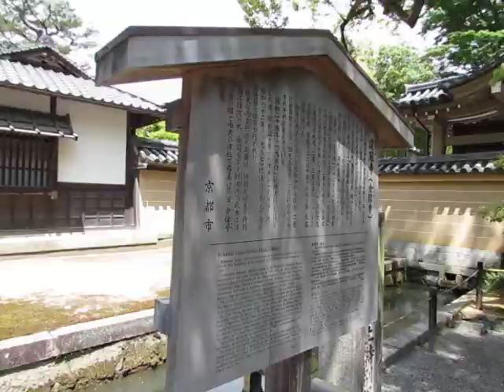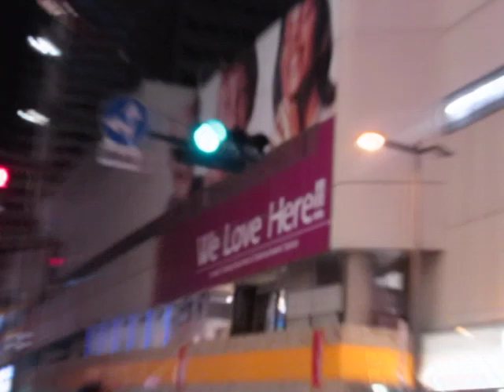Roy W. Howard Japan Trip Day 2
Day 2 of our awesome trip :) Sorry for some of the horizontal photos- my camera was weird!